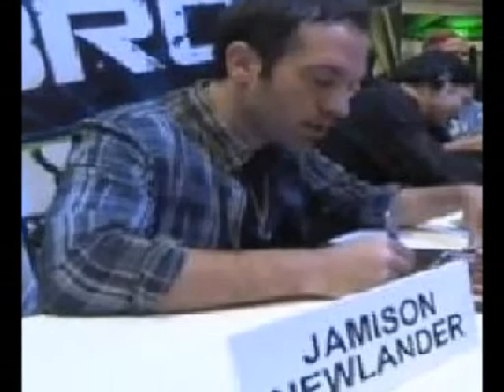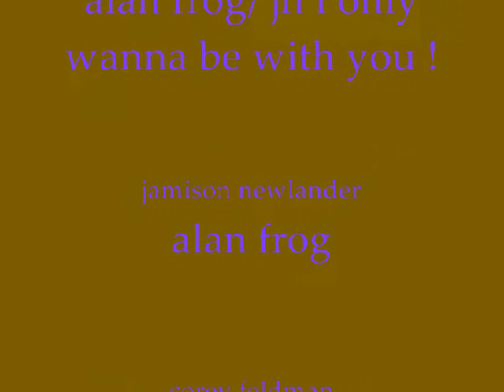alan frog / jamison newlander i only wanna be with you !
Hey guys this is another alan frog / jamison newlander vid , mixed with i only wanna be with you , i do not own the song or lost boys or frog bros or sambo,i made this vid because i love alan frog , yep i love jaison newlander 4ever  . WE LOVE U & MISS U COREY HAIM